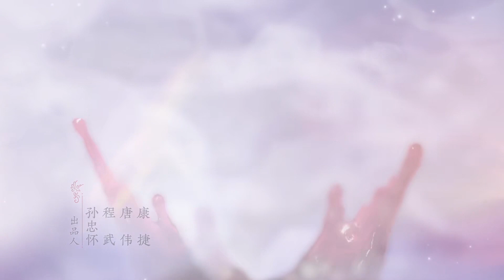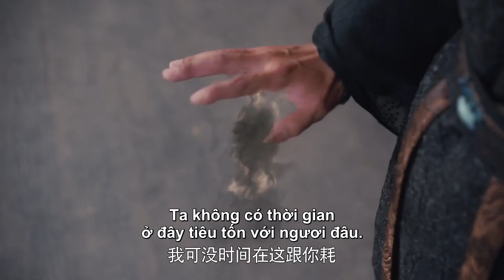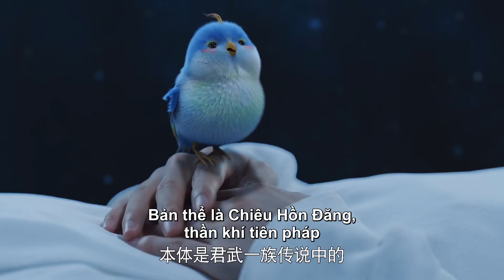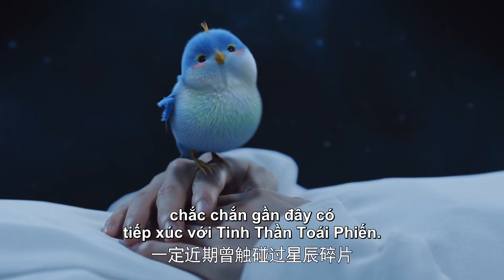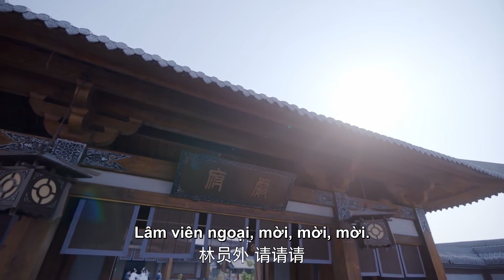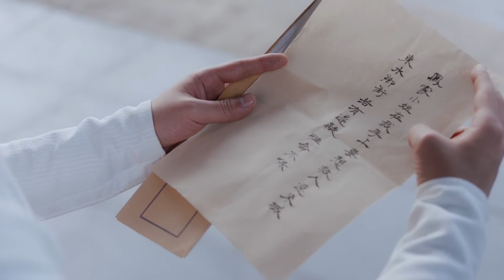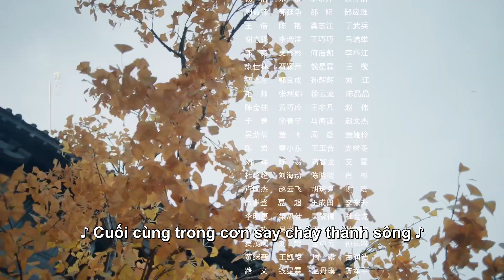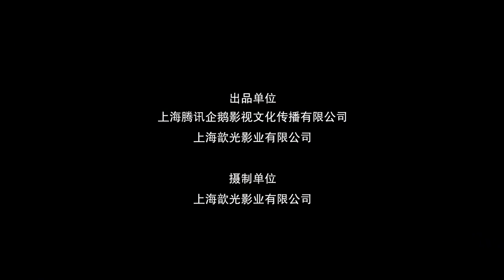VIETSUB | Thả Thính Phượng Minh (Dance of the Phoenix) - Tập 13 | Dương Siêu Việt & Từ Khai Sính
Phim: Thả Thính Phượng Minh – Dance of the Phoenix
Diễn viên: Dương Siêu Việt, Từ Khai Sính

Thả Thính Phượng Minh xoay quanh thiên tài thiếu nữ Phượng Vũ bị kẻ thù Tả Thanh Loan lên kế hoạch ám sát khiến nàng mất đi dòng máu chân chính của phượng hoàng và trở thành phế nhân. Cùng lúc đó, cô sinh viên đại học chuyên ngành đông y Mạnh Viện vì một sự cố mà xuyên không vào giới tu tiên, tỉnh lại dưới thân phận Phượng Vũ. Từ đây, Mạnh Viện đã dùng sự thông minh và kiến thức đông y ở thời hiện đại của mình để bảo vệ người nhà ở một thế giới khác. Nàng gặp gỡ và viết nên câu chuyện tình yêu đầy ngọt ngào với Thánh tử Quân Lâm Uyên của gia tộc đứng đầu Quân Vũ.